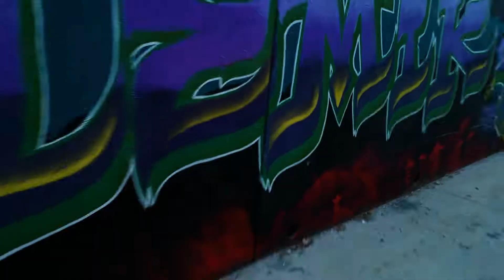Iwoa Skaty Skate Time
I have posted Iwoa footage before. This is more how I like it. I hope you like it also. I was reminiscing on the memories while scrolling through  these clips. If you have not scene the Iowa footage check em out. it is super fun.

or search for @tonytone.anthony